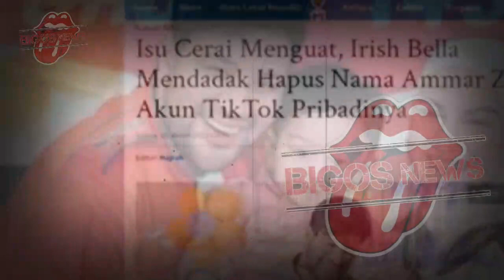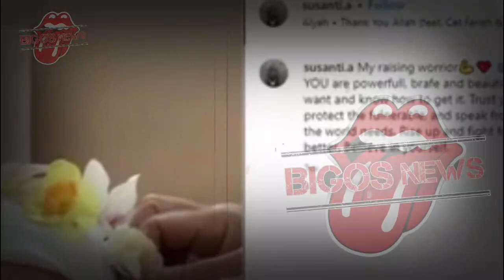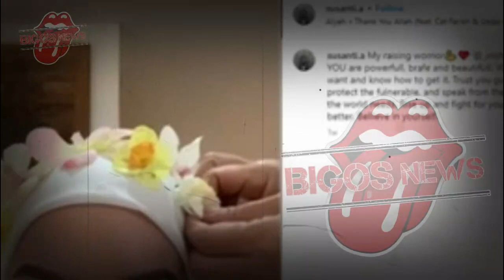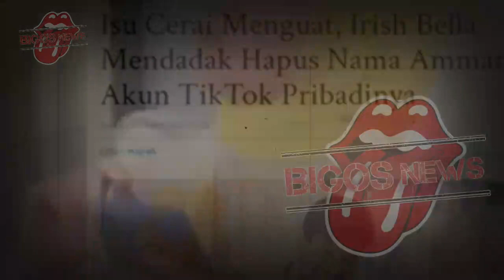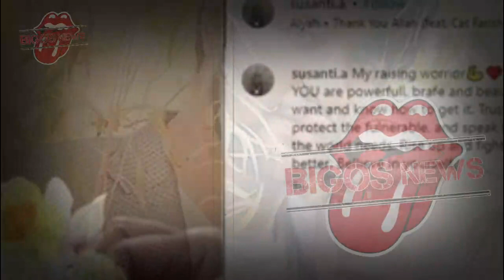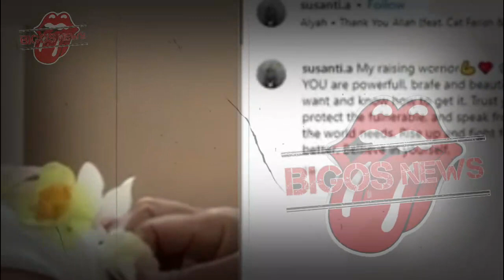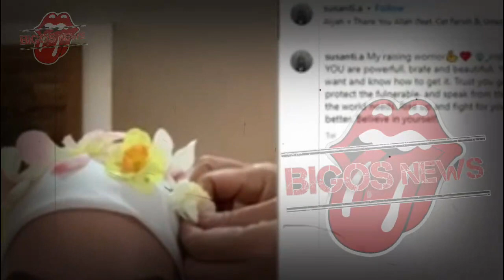IRISH BELLA TERISAK~AMMAR ZONI SEMPAT SHOCK HINGGA DIKABARKAN MENINGGAL~GOSIP ARTIS HARI INI